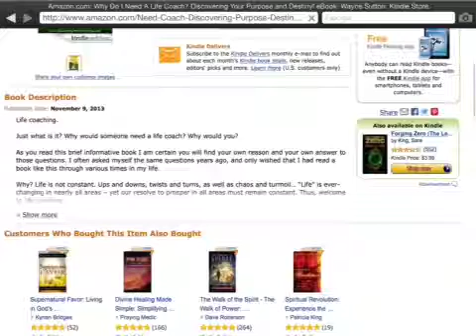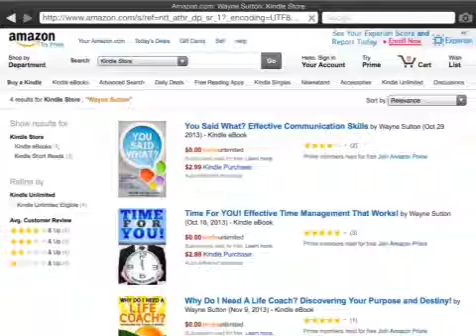Free Book on Kindle! Life coaching, is it for you?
Life coaching.

Just what is it? Why would someone need a life coach? Why would you?

As you read this brief informative book I am certain you will find your own reason and your own answer to those questions. I often asked myself the same questions years ago, and only wished that I had read a book like this through various times in my life.

Why? Life is not constant. Ups and downs, twists and turns, as well as chaos and turmoil… “Life” is ever-changing in nearly all areas – yet our resolve to prosper in all areas must remain constant. Thus, welcome to life coaching.

This book will explain to you why a life coach may be exactly what you need in your life. Housewife, business owner, or CEO - this will open your eyes to areas that you may have not seen before! Check it out!